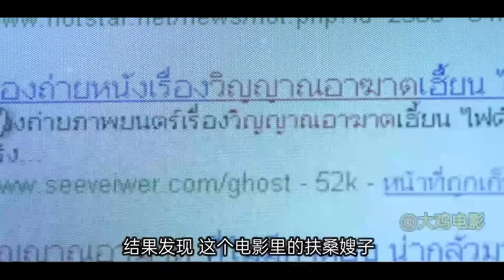恐怖電影成了喜劇片，膽小的人也能看，一口氣看完11部搞笑恐怖片